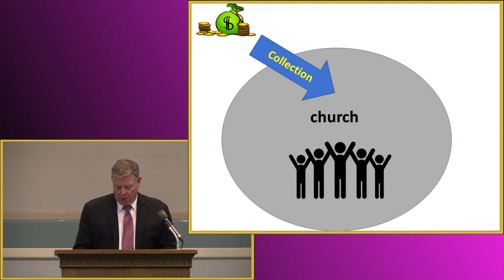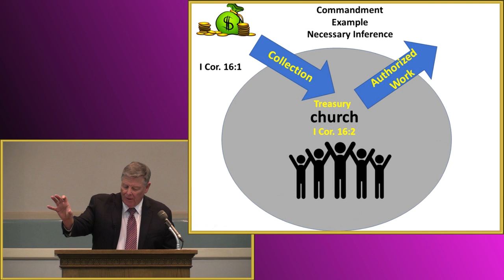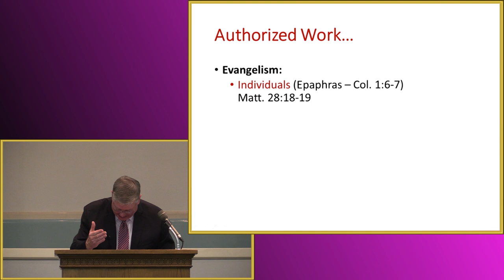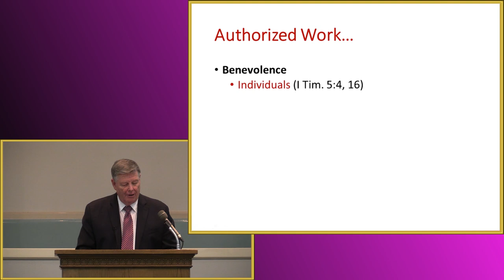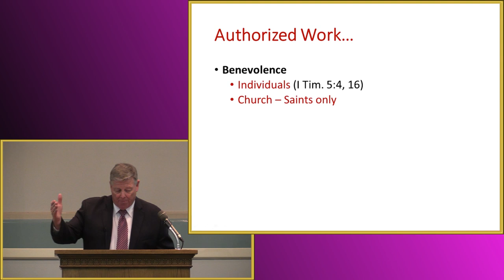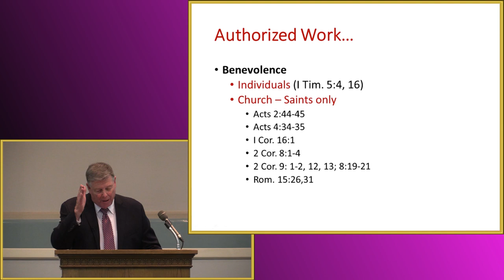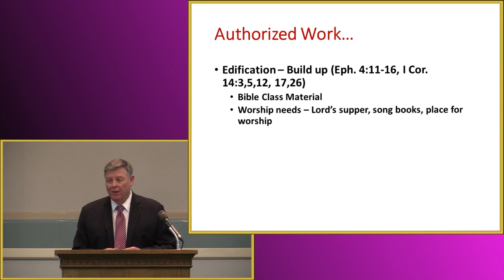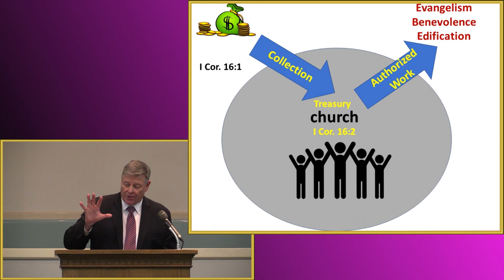Authorized Use Of The Church's Money by Jerry Fite - November 24, 2019